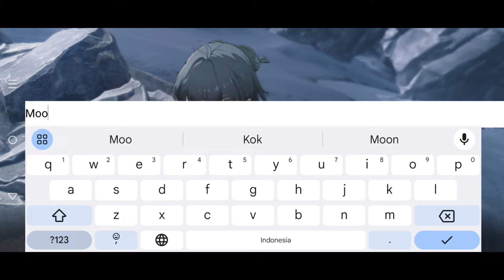Game sebagus ini ada yg hujat?? first time main wuthering waves!!